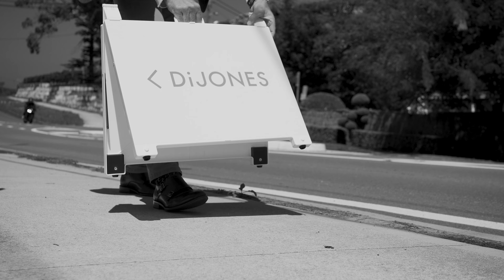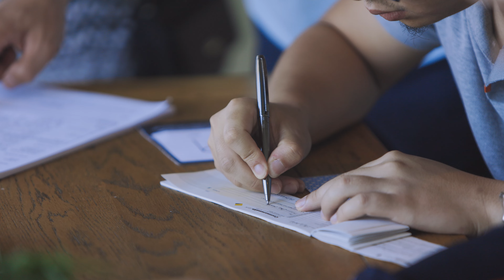DiJONES Auction, 117 Scenic Highway, Terrigal - Video by Chosen Photography